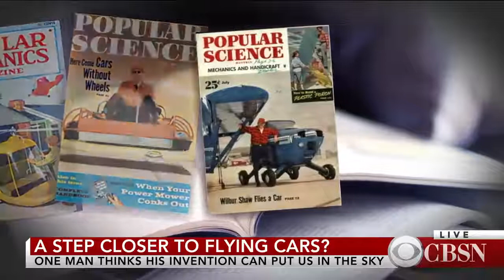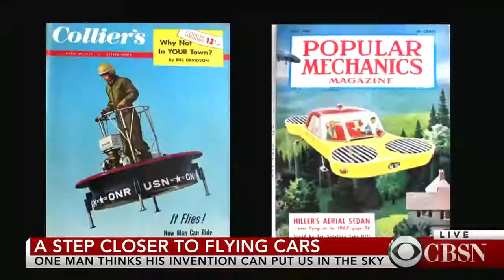Flying Car Finally a Reality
SOURCE: CBS NEWS

No technological dream has captured the minds of the media quite like the flying car. Marcus Leng of Blackfly believes his invention will allow it to become a reality. CBS News correspondent John Blackstone, who has chased down the flying car fantasy for 30 years, reports on this Silicon Valley innovator.